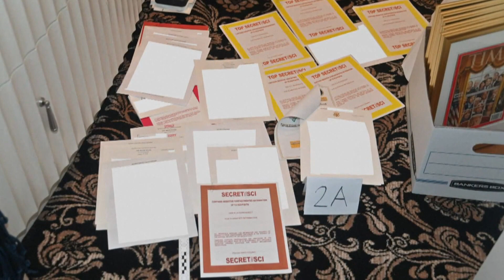Garland appoints special counsel to investigate Biden docs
Biden told reporters at the White House that he was “cooperating fully and completely” with a Justice Department investigation.

9NEWS (KUSA) is located in Denver, Colorado.